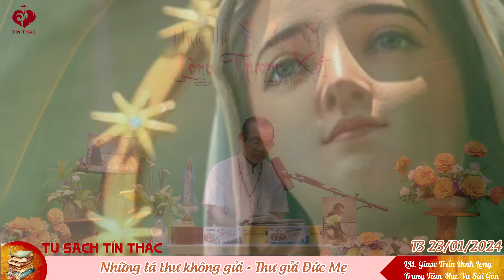Những Lá Thư Không Gửi | THƯ GỬI ĐỨC MẸ | 23/01/2024